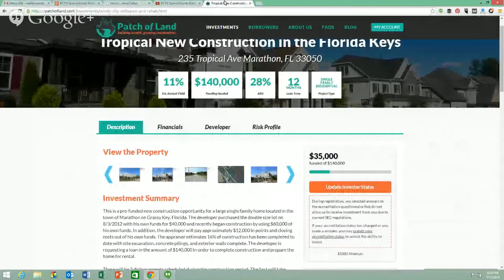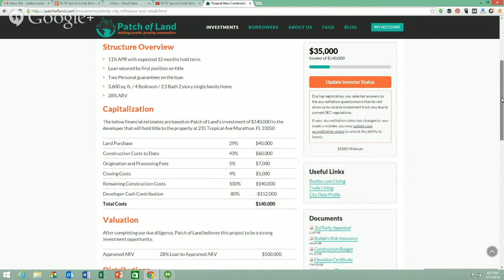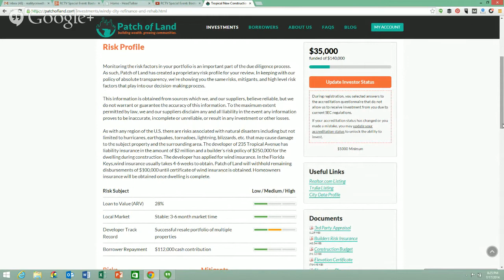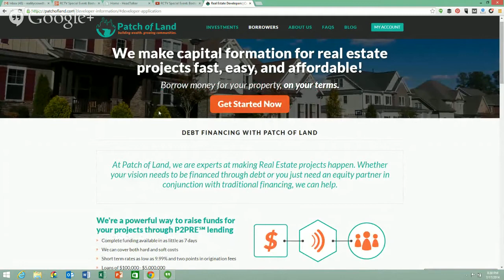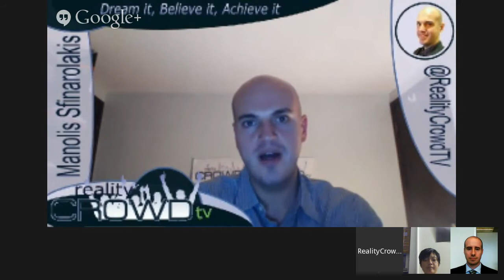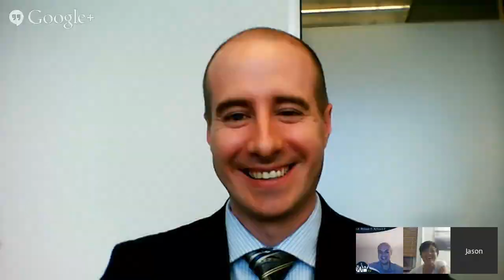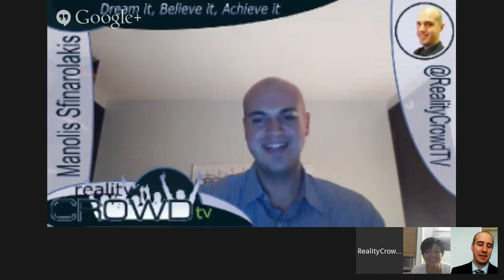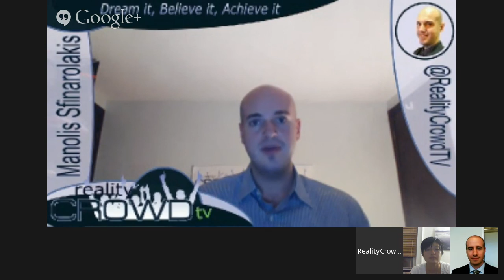RCTV Special Event: Boston AREIA Webinar on Real Estate Crowdfunding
NOTE:  To participate in the Q&A, you must follow the circle of Reality Crowd TV and submit your questions through the Google Plus Event Page:

Step1:  Follow the RealityCrowdTV Circle

Reality Crowd TV is proud to partner with the Boston Real Estate Investors Assocation (Boston AREIA) to present an exclusive interview with the Real Estate Crowdfunding Platform PatchofLand.com.

Jessica Sun, Manolis Sfinarolakis, and special guest Bernadette Trafton from the Boston AREIA will interview executives of the company to talk about the prospects for Real Estate and Crowdfunding using the 2012 JOBS act provisions Title II, Title III, and Title IV.

Jason Fritton is President and COO of the peer to peer real estate crowdfunding portal, Patch of Land. Jason originally conceptualized Patch of Land in early 2011 as a means to help rescue parts of Chicago devastated by the real estate crash. He has been involved with crowdfunding legislation since the beginning and worked with Congressmen to lobby for the crowdfunding exemptions that were written into the 2012 JOBS Act. Jason guides Patch of Land's operations, ensuring that the company's due diligence practices, legal compliance, and client services are best in class. Previously Jason founded and developed a telecommunications design and procurement firm, managing a major build out for the US Army. Jason studied philosophy & history at Cornell College.